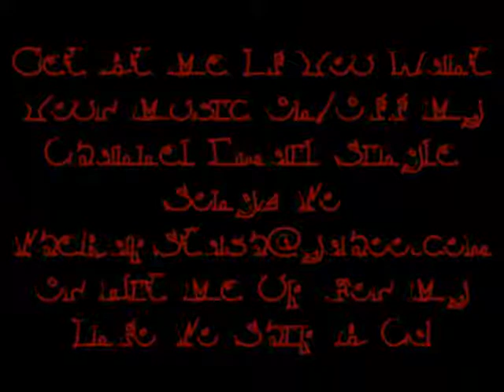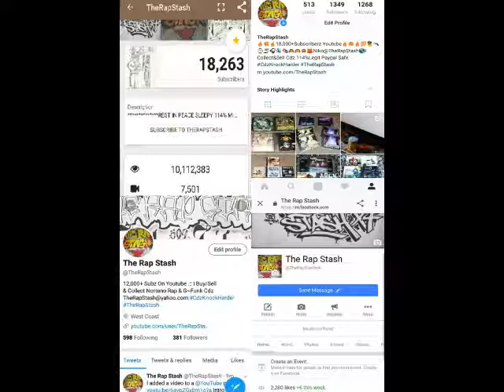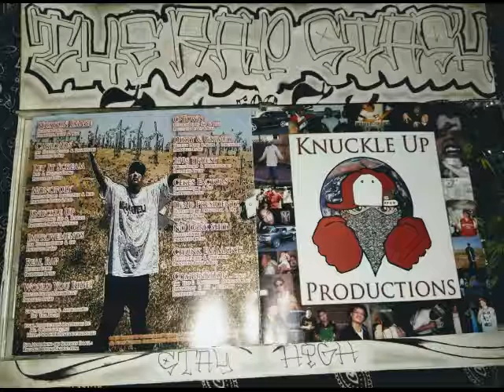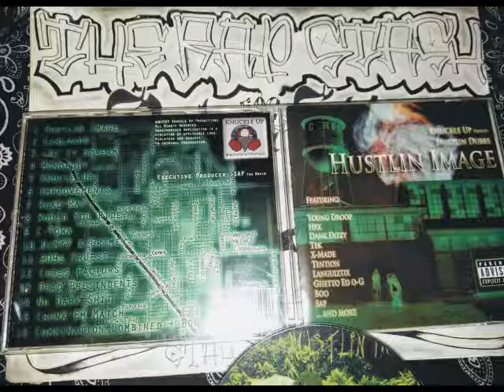Would You Ride By Hustlin Dubbs Ft Dank Dizzy